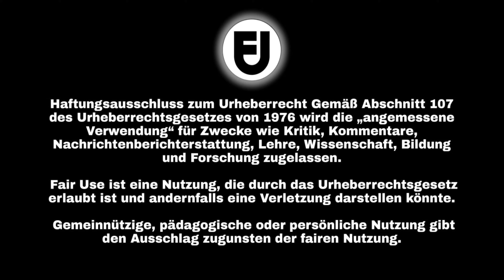War es Shananns Ring? Chris Watts Reaction | ReUpload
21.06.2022 | ReUpload 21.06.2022 - installODD Reaction

In meiner ersten Raction schauen wir uns gemeinsam das Video von Chris Watts an, wie er am Tag des Unglücks bei seinem Zuhause ankommt und direkt den Lexus von Shanann ansteuert. Was hat er aus dem Wagen genommen? War es Shananns Ring?

Habt ihr sonst noch Wünsche für Reactions?